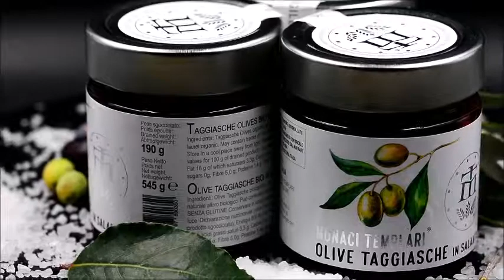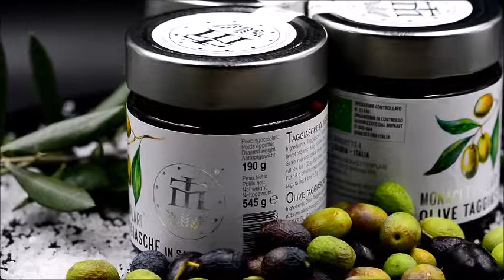Olive da tavola Bio-organic dei Templari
Olive Cultivar Taggiasche Bio in salamoia, senza acido lattico e acido citrico. Azienda agrituristica Monaci Templari. Quality arward olives SILVER 2019.